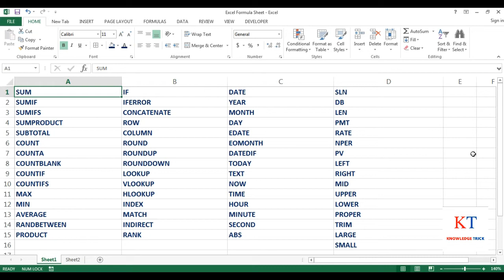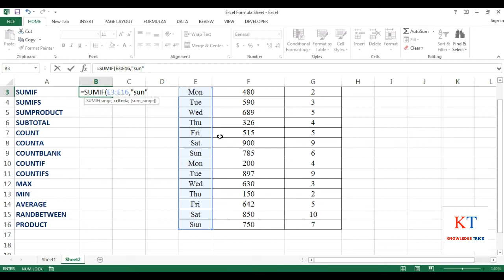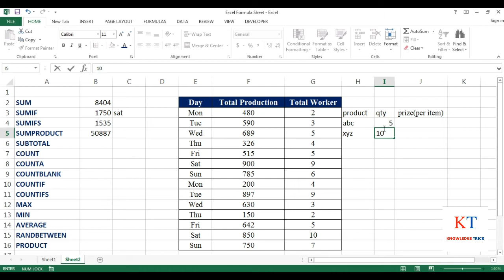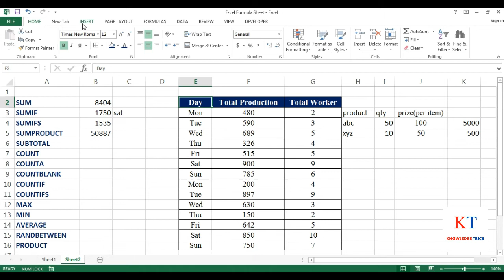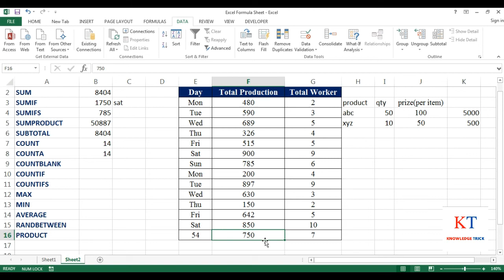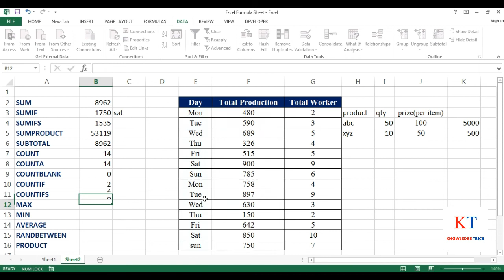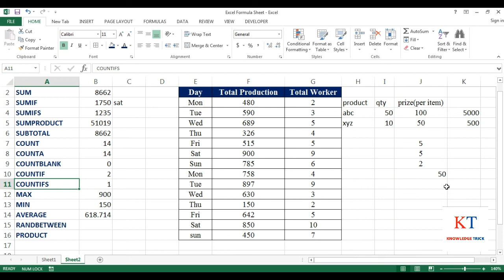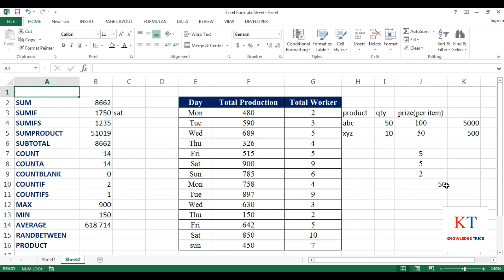MS Excel All Formula With Example Step By Step In Gujarati |Collection of Excel Formula|Formula List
About Video :
હેલો મિત્રો કેમ છો ? આપણે આ વિડિયોમાં MS Excelના Important Formula આપેલા છે એ પણ step by step in Gujarati Languageમાં જે આપણને સરળતાથી આવડે આમ તો MS Excelમાં ઘણા બધા Formula છે પણ જે Most Usable Formula આપેલા છે આ વિડિયોમાં જેવા કે SUM, SUMIF, SUMIFS, SUMPRODUCT, COUNT, COUNTA,  COUNTIF, COUNTIFS, COUNTBLANK, MAX, MIN, RANDBETWEEN, PRODUCT, SUBTOTAL, AVERAGE.